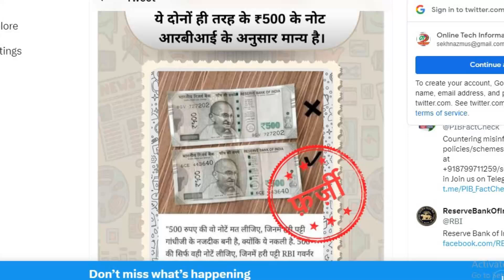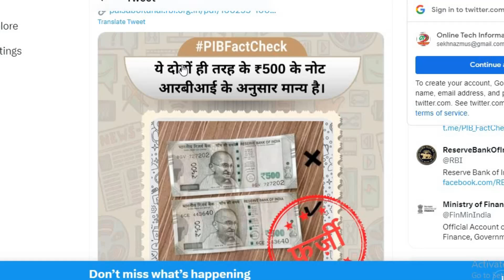বড় খবর | ৫০০ টাকার এই নোট থাকলে দেখুন | RBI | Rs 500 Note | Latest Update